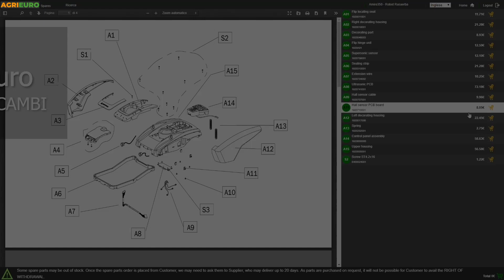Abbacchiatore elettrico a batteria OLIX WAVE: vediamo in azione lo scuotitore per olive da 200 cm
Come utilizzare l'Abbacchiatore elettrico a batteria OLIX WAVE?

Gli abbacchiatori OLIX WAVE sono gli strumenti ideali per la raccolta delle olive. Grazie all'alimentazione a batteria è silenzioso ed ecologico.

L'innovativa manina WAVE permette una raccolta più approfondita di qualsiasi tipo di oliva senza rovinare i rami e le foglie

L' abbacchiatore può funzionare con l'asta leggera fissa da 2mt o senza impugnando direttamente la testa (per un lavoro ancora più leggero).

L'Olix Wave è un prodotto italiano